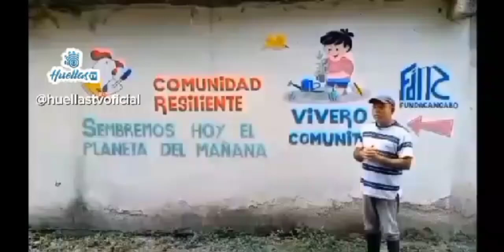Vivero Comunitario en Canoabo estado Carabobo Venezuela. Emilio Torrealba Viverista.